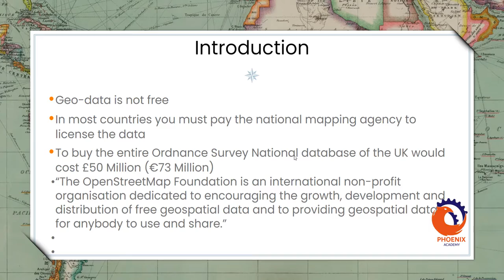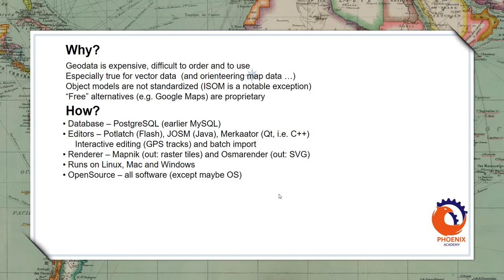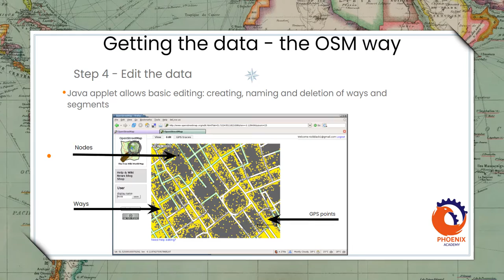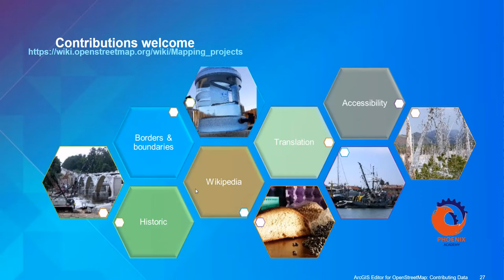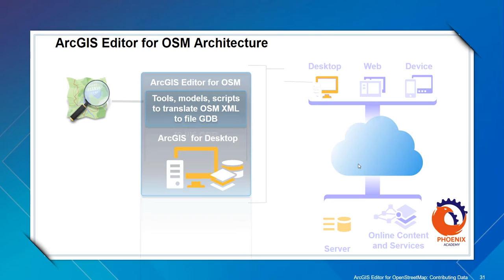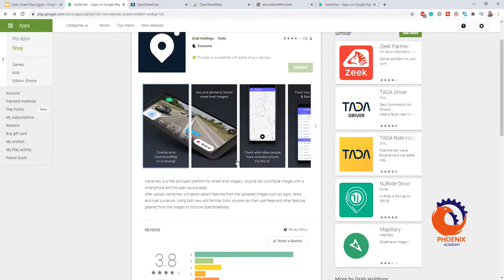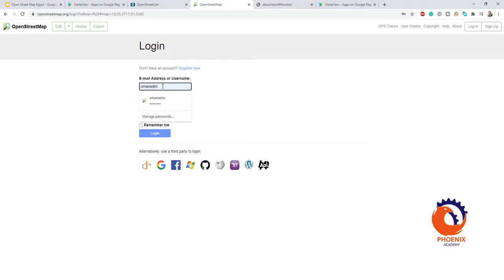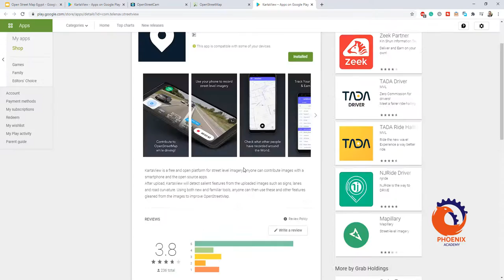خريطة الطريق المفتوحة open street map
OSM Streetview
 Open Aerial Map
 Free Earth Foundation
NASA World Wind
QGIS
OSM → PostGIS